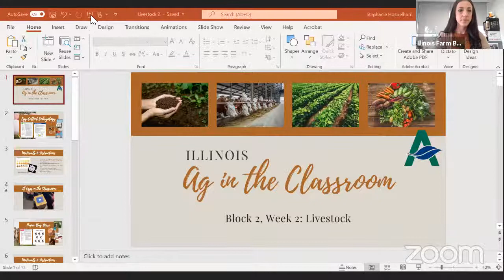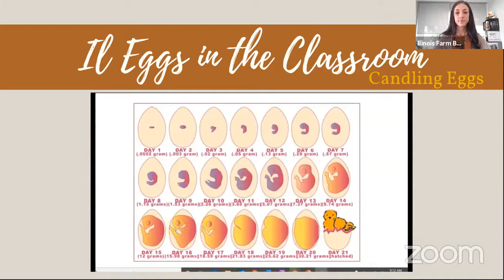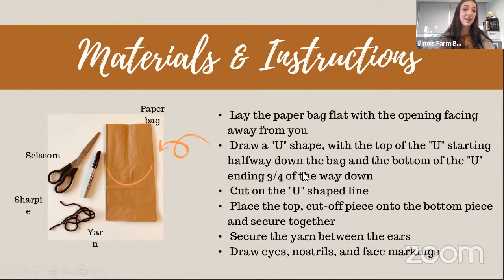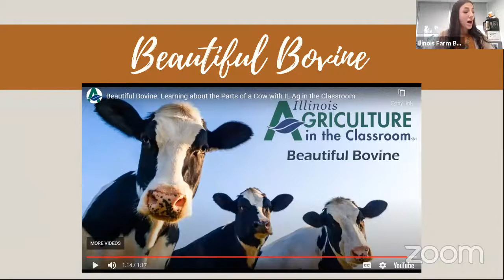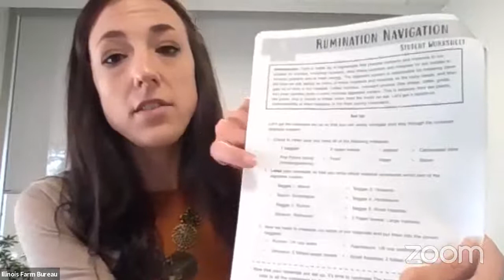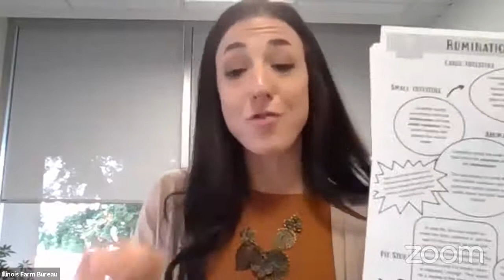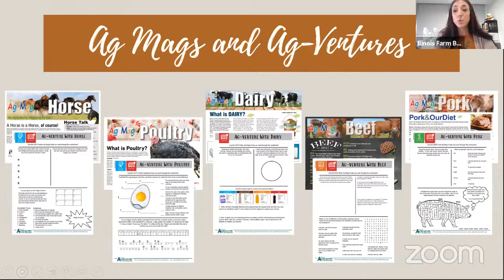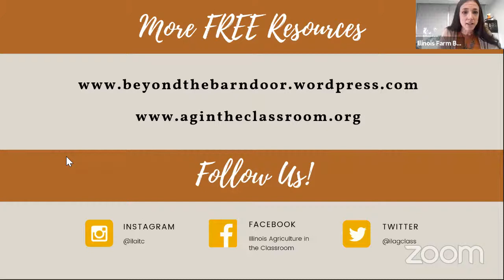IAITC Virtual Teacher Training: Livestock, Session 2